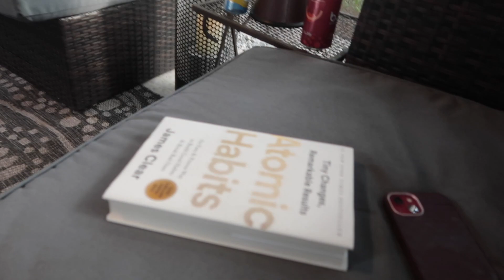Great Grandmother | July 22, 2023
Day 37 - Today I meet my great grandmother not for the first time but the first time in a long time